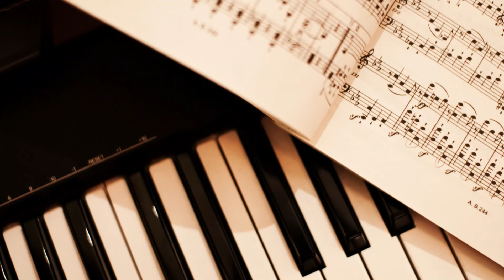How To Read The CONJUNCTION In Your Birth Chart: Natal, Transit & Synastry | Hannah’s Elsewhere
Let's talk about the conjunction in astrology!

Intro - 00:00:00
Conjunction Explained - 00:01:32
Day vs Night Chart - 00:06:53
Orbs - 00:08:28
Planetary Dignities - 00:10:48
When 2 planets are in different signs - 00:13:43
Critical Degrees - 00:15:31
Other things to consider - 00:17:14
Conjunction Natal - 00:17:42
Conjunction Transit - 00:23:36
Conjunction Synastry - 00:30:04
Outro - 00:37:28

I hope you find this video to be helpful.

Hannah

Sources 📚
Choice Centered Astrology: The Basics by Gail Fairfield (1998)

My name is Hannah! I'm a Western Practical Astrologer from Northern Ireland. I want to use astrology as a practical tool, as a way to help you understand it, whilst also demonstrating how it can be applied it to your everyday life. That way we can learn together! ✨